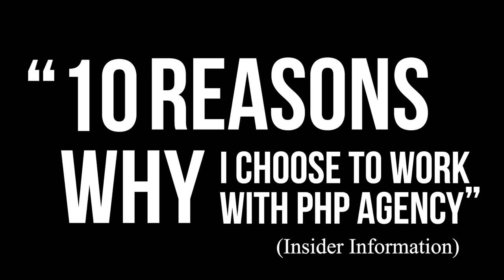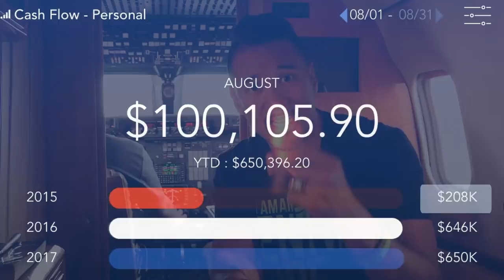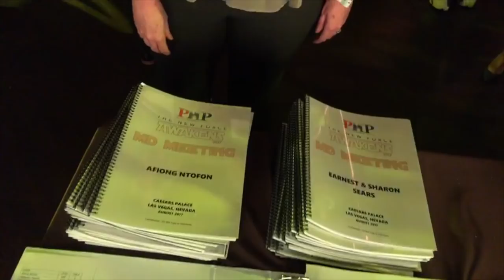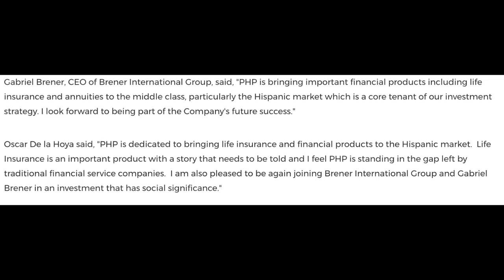10 Reasons Why I Partnered with PHP Agency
Buy a franchise, build a business from scratch or partner with a successful business model? 🤷‍♂️😗
In the 4 steps to creating wealth 💰taught in our workshops, choosing a platform is extremely critical.

It will help you save a lot of time and avoid spending unnecessary "mistake" money.
Here's a brief video why my wife and I have soared 🛫 with PHP Agency and now co-owners of the fastest growing financial marketing organization in the US.

Which reason would make sense to you?

1. Co-Brand 0:14
2. PHP Compensation Plan 0:55
3. Exotic Travel 1:38
4. Personal Attention 2:29
5. Timing 3:30
6. Flexibility 4:09
7. Gamification 4:49
8. Build Nationally 5:55
9. Agency Building vs. Personal Production 6:24
10. Equity Ownership in PHP Agency 7:22

Stay focused on the main thing - helping your customers and your business generate consistent cash flow!